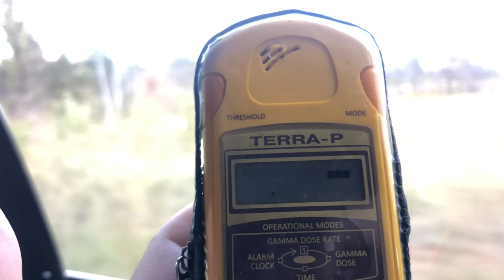Christian Clauwers: "Red Forest", in the Chernobyl Exclusion Zone, the most dangerous road on Earth